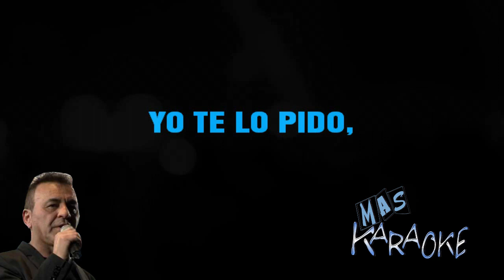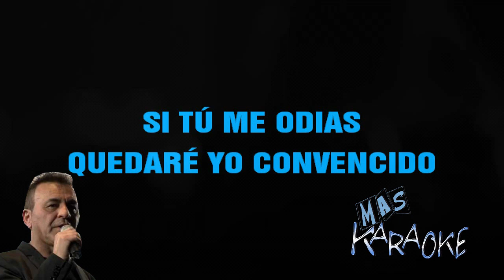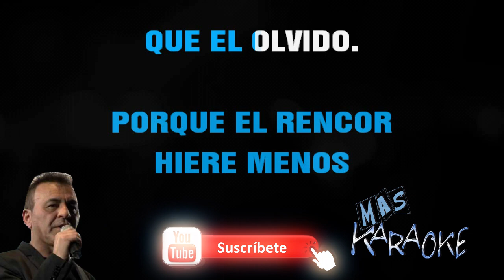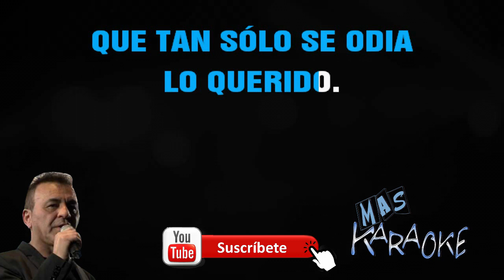😎 ODIAME 🟢 El Toro Quevedo 🎤 MAS KARAOKE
🟢 Ódiame por piedad yo te lo pido,
ódiame sin medida ni clemencia.
Ódiame quiero más que indiferencia
porque el rencor hiere menos que el olvido.